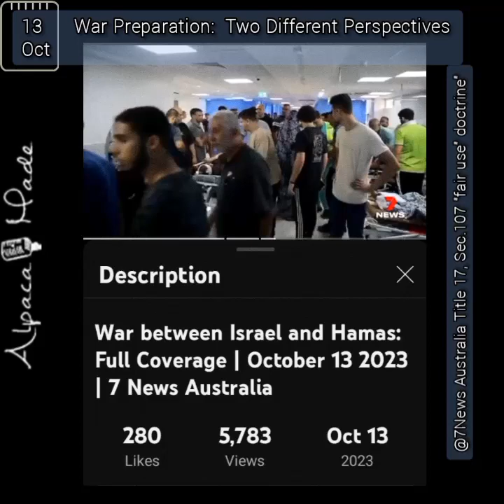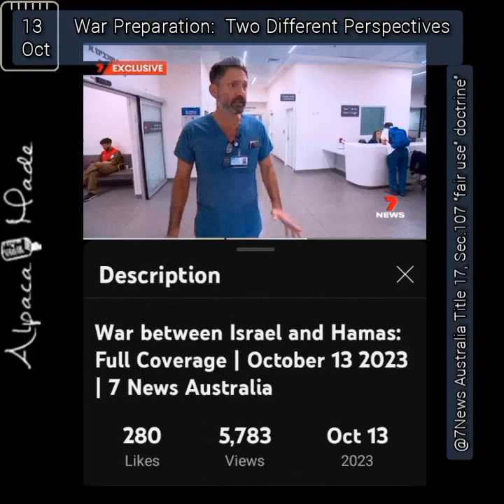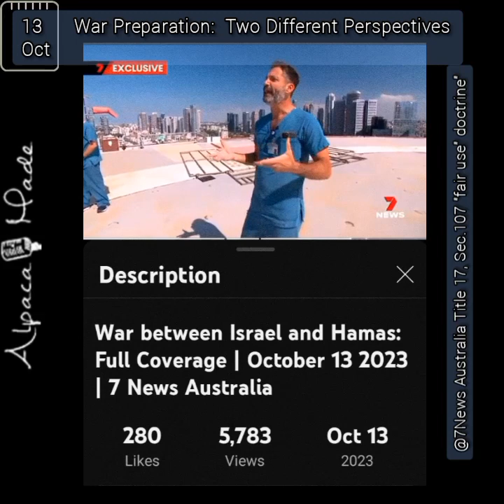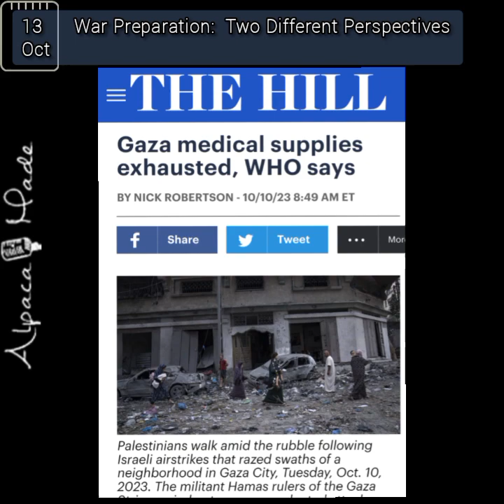War Preparations: Two Different Perspectives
What are the current medical preparations for war, in Gaza and Tel Aviv?